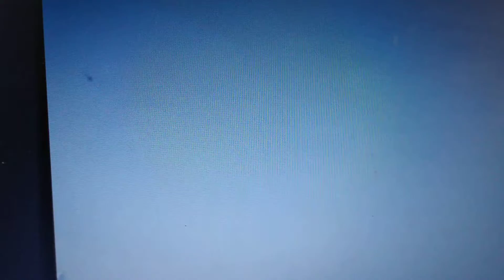Rozorana czerwona mongolska kolumna czołgów ze wsparciem powietrznym.Mongoły nie latają juz rojem,ani kluczami,hehhehehe
Afganistan bis,hhehhehehheheeh
Ruski wojenny karabl:IDZI NA CHUJ!!!
prawa autorskie:Ukrinform TV
Рваная красная монгольская танковая колонна с авиаподдержкой, монголы больше не летают роями или гаечками, хе-хе-хе
Афганистан бис, хе-хе-хе-хе
Русинское боевое пугало: ИДИТЕ НА ДИК!!!